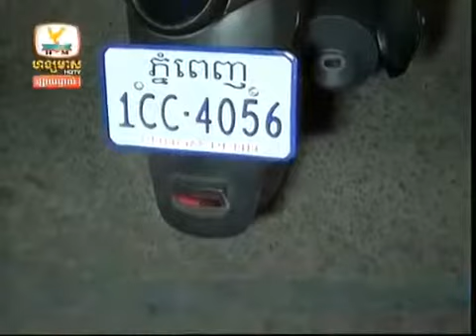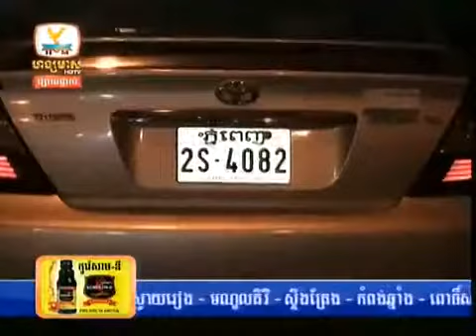Accident 20 12 2013 B Hot News